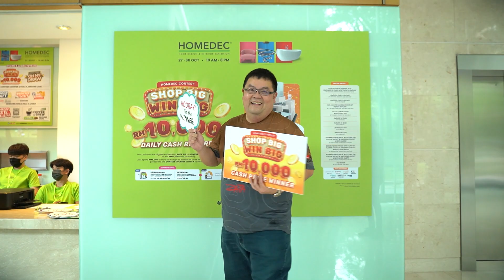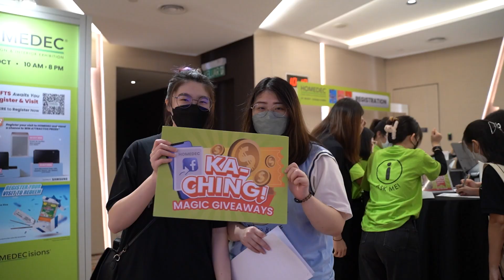Dream to Reality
Come and join us at HOMEDEC— the perfect place for you to meet with the best brands in the home décor industry. Come get luxury items with affordable price. Give a new outlook to your home and personalize your taste. With HOMEDEC, make your dream home a reality.

HOMEDEC is here to make your home a magical getaway from the hassle and bustle of daily life. With the most comfortable bed, to give you that deep sleep you need.

Or, Futuristic home gadgets that does all the cleaning for you.

Living made easy HOMEDEC.

Visit & Shop at HOMEDEC today!
Date: 27 - 30 October 2022
Time: 10 AM - 8 PM
Venue: Kuala Lumpur Convention Centre, KLCC